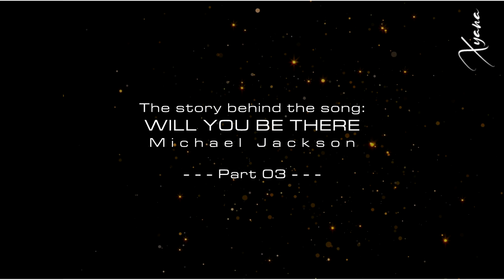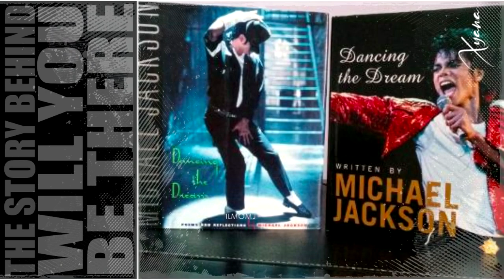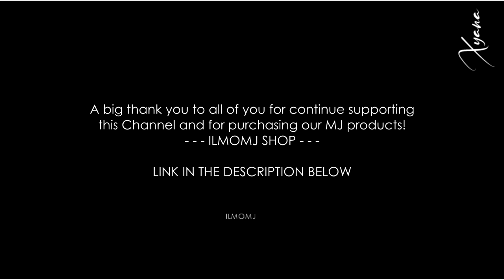Part 03 ►The Story Behind The Song: Will You Be There 🔴 Michael Jackson | Composition | Legal Issues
This video is part of the Collection ► The Story Behind The Songs: Will You Be There 🔴 Michael Jackson
I made this video on one of my favorite Michael Jackson songs. This song is Will You Be There.

This is the part 03:
As producer, Michael Jackson managed to record his compositions, giving them a timeless sound that is difficult to categorize, and which was far removed from the influences of fashion that affected his contemporaries. At the start of the 1990s, the marriage—or more accurately cohabitation—of traditionally produced music and digital music played tricks on a number of artists. Stevie Wonder, for example, succumbed to the artificial magic of synthesizers to such an extent that compositions from that time struggled to recapture the carefreeness and lightness that were typical of his early work. For his part, the King of Pop knew that the two approaches could coexist if each element was carefully weighted and integrated. From Stevie Wonder’s team, he took on the young Brad Buxer, who installed his synthesizer in the Ocean Way studio. The singer teamed him up with the faithful Greg Phillinganes, a stalwart of the old school and of a type of sound that first appeared in the late 1970s with The Jacksons. Rhett Lawrence, who was already present at the time of Bad, oversaw the programing of the synthesizers.

Composition

The song is written in the key of D major.Jackson's vocal spans from D3 to E♭5. It has a tempo of 83 beats per minute. Jackson wrote and produced "Will You Be There" – with co-producing credits going to Bruce Swedien – and orchestrated the rhythm and vocal arrangements. Featured instruments are noted as piano, synthesizer, keyboard, drums, and percussion.
Assisted by Bruce Swedien, Brad Buxer programed the singular rhythm that wavers between a ragga beat and African rhythms. At the time, the rhythm tracks that were in fashion were mostly made from looped samples. George Michael, to name but one, proceeded in this way with the song Soul Free, from his album Listen Without Prejudice, Vol. 1 (1990). Michael Jackson, however, refused to yield to this easy option and chose instead to create original sounds.
As the song progresses, there is a crescendo: after the singer has performed two verses and a bridge, a gospel choir backs up his questioning. Andraé Crouch’s group, who already featured at the start of the song, just before the first chords on the piano, delivers a performance that lets its gospel power burst forth, unlike their contained and balanced performance in songs such as Man in the Mirror.
The song opens with Jackson’s voice, where he says, “Hold Me, Like The River Jordan, And I Will Then Say To Thee, You Are My Friend.” These words represent the singer’s plea for a deep, meaningful connection with someone who he trusts and cherishes. The reference to the river Jordan hints at a religious connection, where the river signifies a spiritual cleansing.
The chorus of the song, “Will You Be There,” is the most powerful and iconic part of the song. In this section, Jackson emphasizes that even when someone is going through their struggles, they should know that they’re never alone. He sings, “Hold Me Like The Sun Shines, And I’ll Be Your Friend, Yes, I Will, ‘Till The End Of Time.” These lyrics reflect the message that even when it may feel as though the world is against us, there is always someone who will be there to support us.